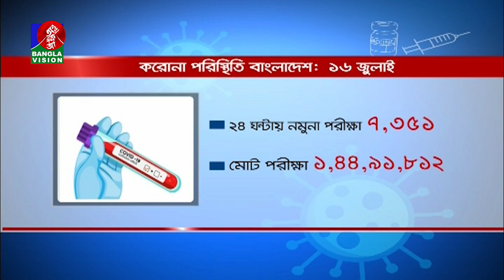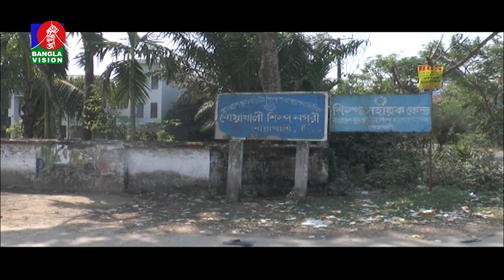সকাল ৭:৩০ টার বাংলাভিশন সংবাদ | Bangla News | 17_July_2022 | 07:30 AM | Banglavision News